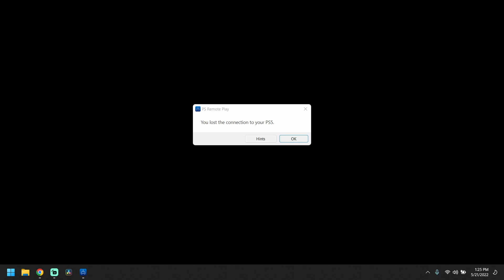I Almost Died IRL Playing Elden Ring! - Elden Ring 5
Almost everything recorded live on Twitch!